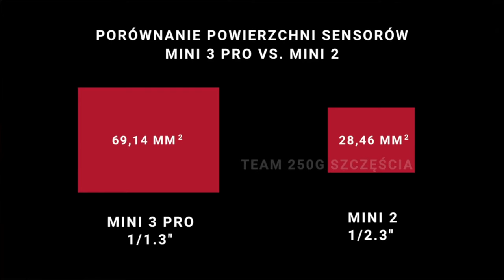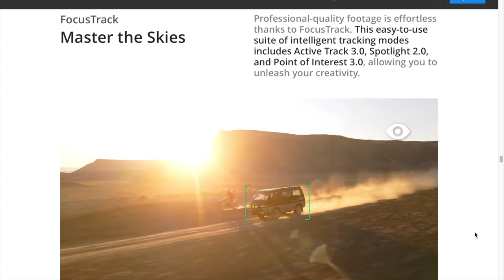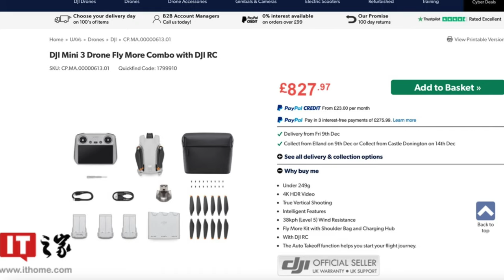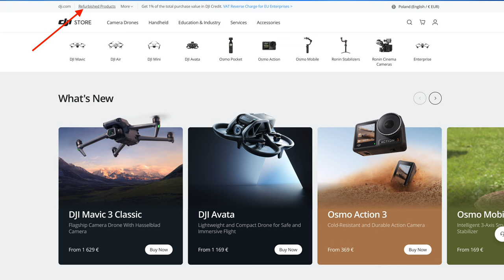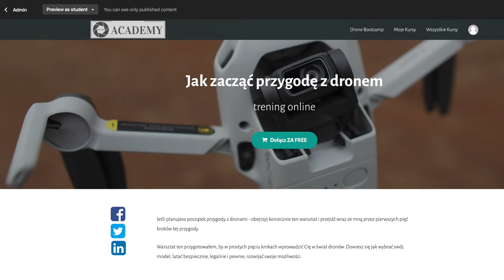DJI Mini 3 Fly More w cenie Mini 3 Pro Basic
🕑 TIMESTAMPS:

0:00 Intro
0:45 Dlaczego DJI wprowadza ten model
1:18 Różnice Mini 3 Pro vs. Mini 3
3:45 Cena DJI Mini 3
4:40 Zestaw Fly More
6:23 Dla kogo Mini 3
7:05 Skorzystaj z moich doświadczeń, oszczędź czas i nerwy
8:07 Outro